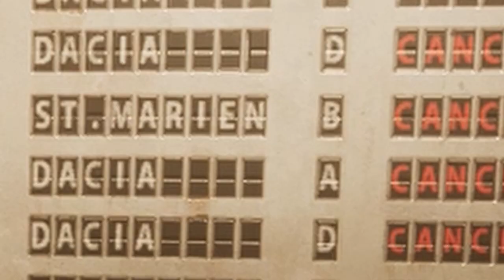Playing Lies Of P for the first time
Such a distinguished gentlemen